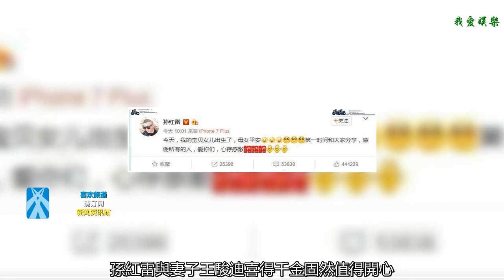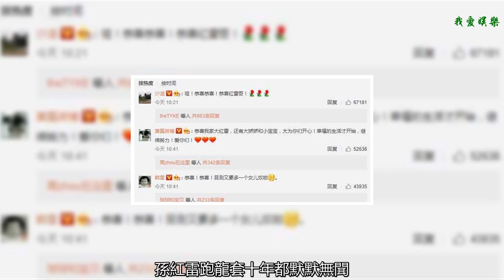孫紅雷中年得子 半個娛樂圈送祝福 卻都忘記了早在天國大女兒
中年得子的孫紅雷樂開了花，暖心小棉襖降世的第一時間便微博報喜，字里行間皆透露出喜悅，懷著感激、緊張的心情迎接女兒的到來，整個娛樂圈也紛紛送上祝福。韓雪、沙溢、黃磊祝福第一時間到達，網友也替孫紅雷開心，新浪微博的頭條迅速變成“孫紅雷產女”。總之，整個娛樂圈乃至互聯網都籠罩在濃濃的喜悅之中。
    只見新人笑，不聞舊人哭，孫紅雷與妻子王駿迪喜得千金固然值得開心，也應該受到眾人祝福。可大家別忘記了丁嘉麗，這個女人助孫紅雷出人頭地，在孫紅雷成為影帝的道路上功不可沒，如果沒有丁嘉麗的一跪，恐怕孫紅雷難有如今的身份地位，更有傳言丁嘉麗為孫紅墮胎！
    孫紅雷跑龍套十年都默默無聞，卻因一部話劇走進觀眾的視線，這部話劇名叫《居里夫人》，也是因為這部話劇，讓孫紅雷與丁嘉麗擦出愛情的火花。
    1999年3月，青藝排演經典喜劇《居里夫人》，該劇導演力排眾議，選中丁嘉莉和孫紅雷扮演居里夫人。當時孫紅雷還是個毛頭小子，而丁嘉麗早已是聞名遠揚的大咖，這兩位主角身份地位相差懸殊，為何會被安排到一起呢？傳言是丁嘉麗求導演給孫紅雷一次機會，為了這個機會，丁嘉麗差一點給導演下跪了。
    丁嘉麗與孫紅雷的地下情并沒有得到父母的認可，她帶孫紅雷回家見過父母。但是，讓丁嘉麗沒有想到的是，當家里人看到孫紅雷后，卻一致反對，父母給出的理由是，“二人的年齡相差太大，長不了，而且這小伙子名聲不如你，會拖后腿。”這一番話讓孫紅雷很生氣。
    兩個人的戀情，在2001年下半年發生了轉折。在那一年的上半年，孫紅雷在拍攝電視劇《像霧像雨又像風》的時候，還曾經向記者說起過與丁嘉麗的戀情。然而到了下半年，他在拍攝《周漁的火車》時，與鞏俐傳出緋聞，孫紅雷與丁嘉麗的戀情至此畫上了一個句號。二人分手之后，曾有傳聞說，丁嘉麗在很長一段時間里都無法接戲。
    如今孫紅雷娶妻生女，丁嘉麗還是單身一人，仍沉浸在上一段感情中無法自拔。丁嘉麗接受采訪時說：“我覺得經歷還是值得的，我不怨恨誰，雖然曾經怨恨過，但現在不怨恨了，都是很好的朋友。我和所有的女人一樣走過彎路，我希望女人把痛苦的時間縮短，真的不愛了就算了，我不是圣人，這樣對自己的身心有好處。”希望丁嘉麗和孫紅雷都能幸福吧，緣分未到，強求無用。